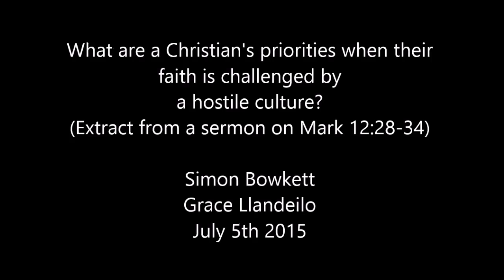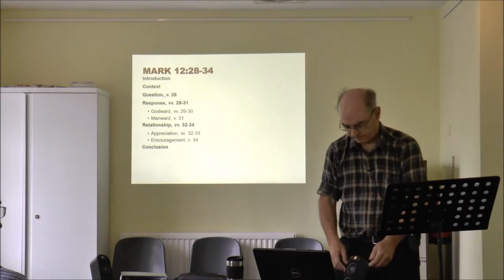Christian's priorities when their faith is challenged extract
When people come AT you for your faith, how do you handle it? Whart are your objectives?
Jesus models how - here's a five minute extract ...